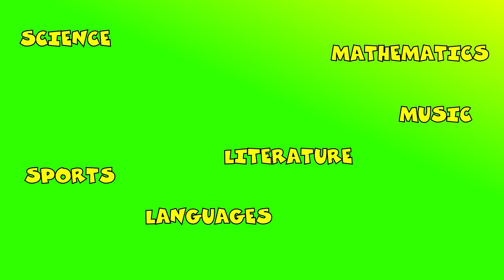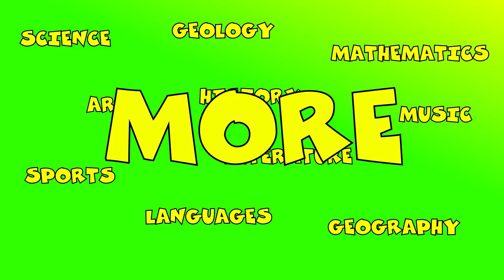Kids Black History Official Trailer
Welcome to the official trailer for Kids Black History.